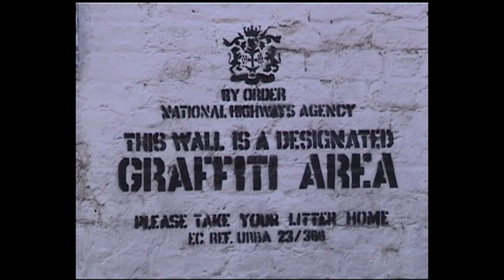MARAUDERS | Season 2 | Trailer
[PG] Playback: Can’t get enough of a good thing. Fat Freddy’s Drop score gigs across London in 2003. The arrival of the first pressing of the HOPE 10” vinyl is a special moment. The lounge studio in Tooting gets a makeover. Freddy's is reworking "Five Day Night" by Tubbs. The recording booth is in a bedroom, mattress up against the window. The end of six weeks in London is a busy weekend: three shows in two days in the midst of a heatwave.

Made with the support of @NZOnAirMusic and @rnzmusic.